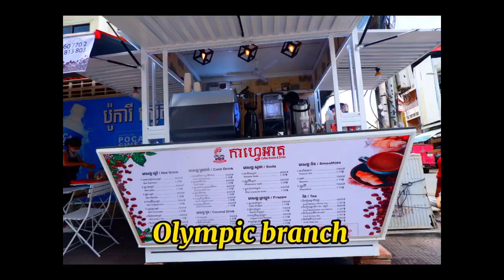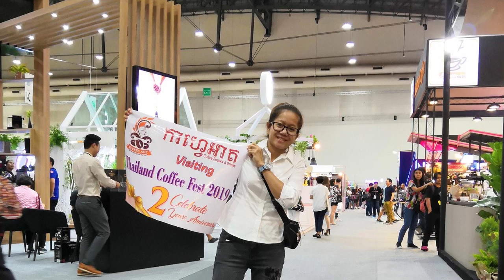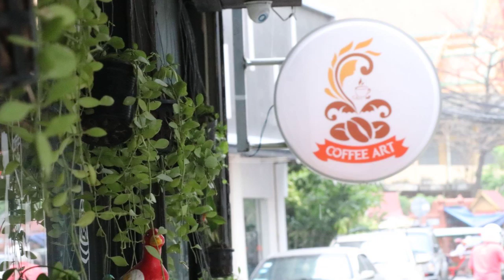វិធីសាស្ត្រសន្សំប្រាក់ឲ្យមានប្រសិទ្ធិភាព | How to save money by Success Reveal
In this video we want to show you about វិធីសាស្ត្រសន្សំប្រាក់ឲ្យមានប្រសិទ្ធិភាព How to save money by Success Reveal

វាគ្មិន: Ms. MOUL SREY LEAK ម្ចាស់ហាងកាហ្វេ Coffee Art Cambodia

✮✮✮✮✮ Enjoy!

✡ ABOUT US ✡
.: Why We create SUCCESS REVEAL channel :.
1. To inspire, Motivate, create new entrepreneur
2. Share Business knowledge, Entrepreneurship, Success
3. Free Business Education Online